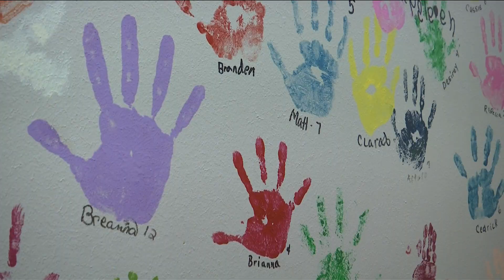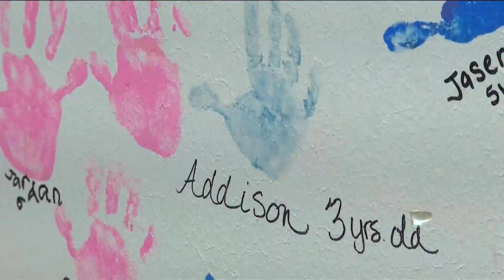CAC West Texas looking to expand as child abuse cases rise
SWEETWATER, Texas (KTAB/KRBC) - Last year, the Children's Advocacy Center (CAC) of West Texas reported 267 child abuse or neglect cases. In 2022, they had 220 cases, with five months left in the fiscal year.